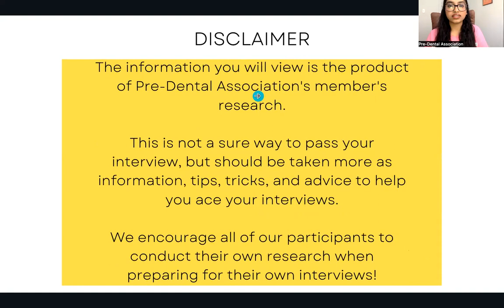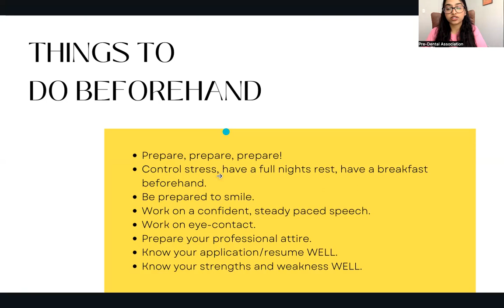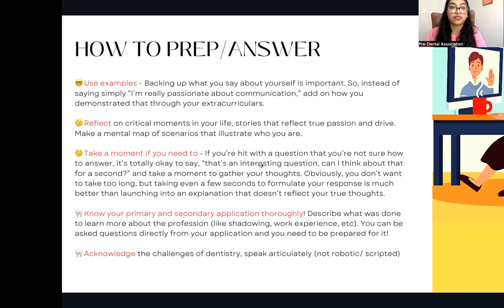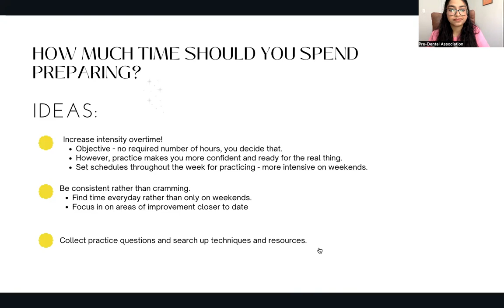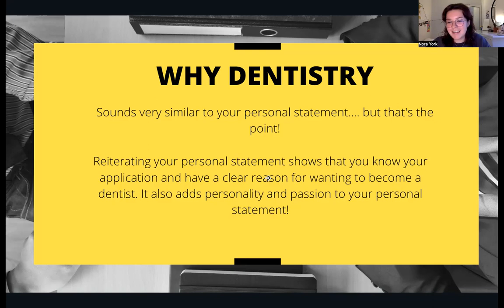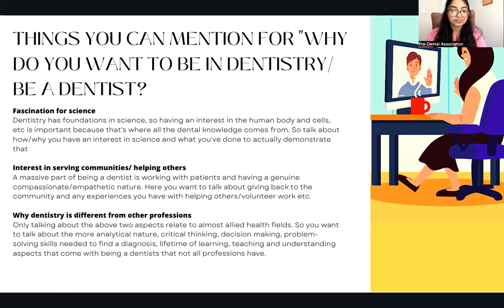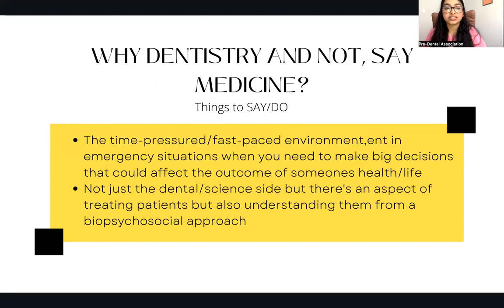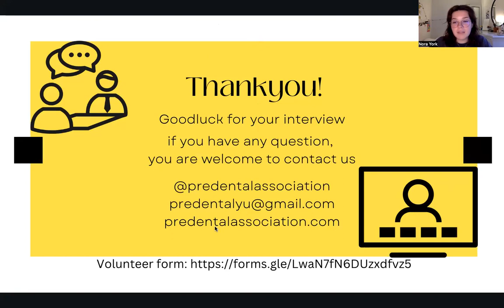Dental Interview Prep Workshop 2023 | PRE-DENTAL ASSOCIATION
Learn all about how to prepare for your dental school interview, tip and tricks, do & don'ts!